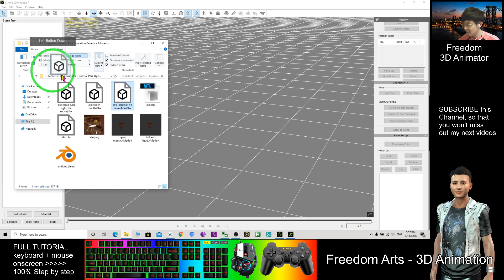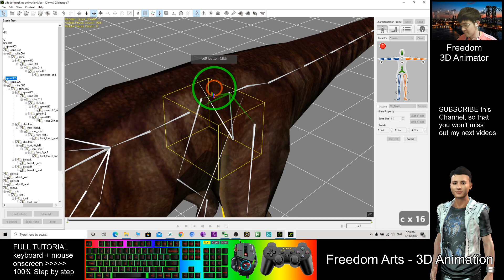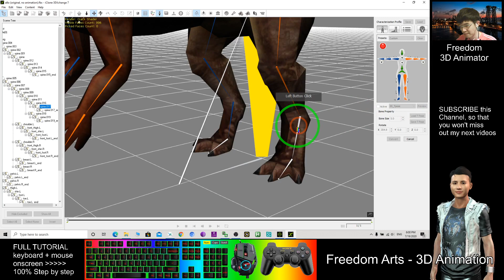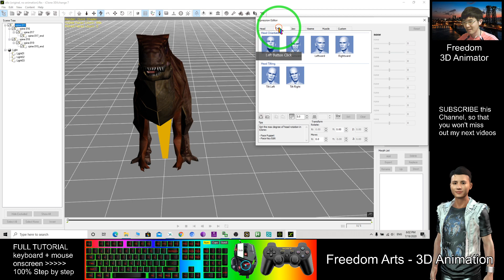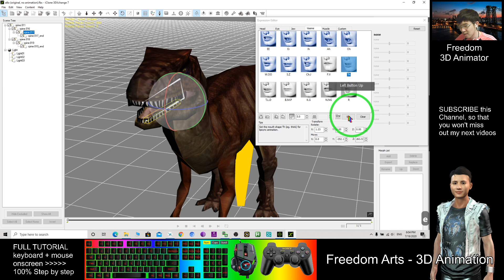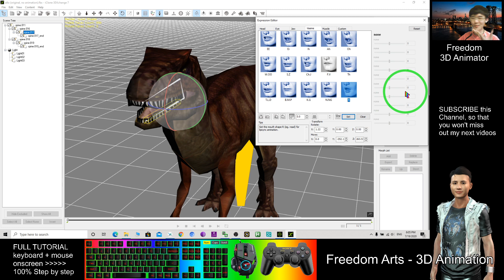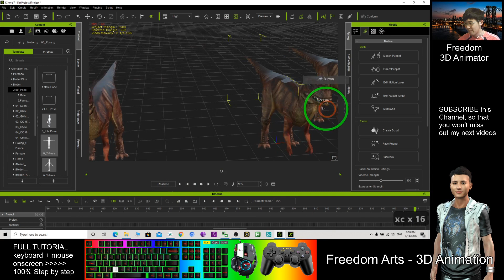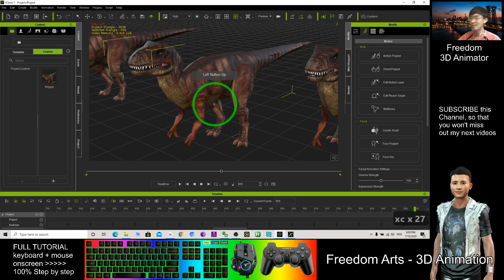Create talking animals in iClone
iClone Tutorial - How to create talking animals - 3DXchange Tutorial

I will keep on posting more and more special tutorial for you.

Your friend,
FREEDOM.

Face any problem? Require any tutorial in 3D animation? Keep in touch. Try my best to help you solve the problems.

Your friend,
FREEDOM